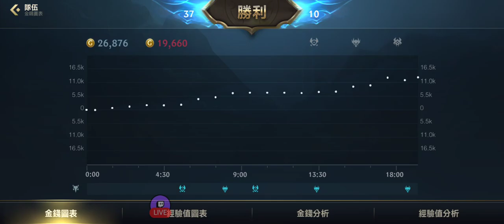實況片段：激鬥峽谷 圖奇打野 VS 嘉文四世 過街老鼠見人就打 在圖奇玩圖奇 激鬥峽谷 wildrift outplay lolm 純屬娛樂 圖奇 twitch 物理系回歸 毒爆少一點輸出全面點